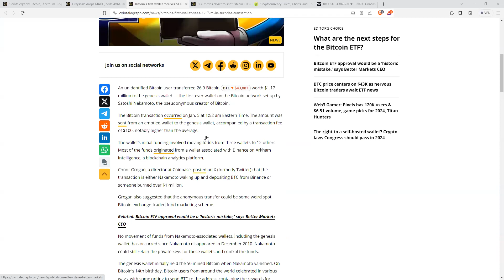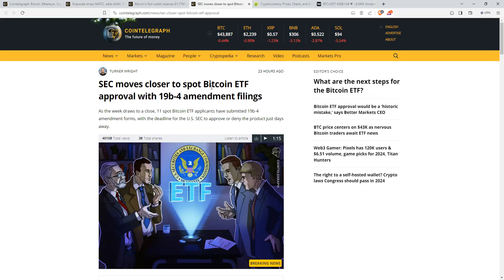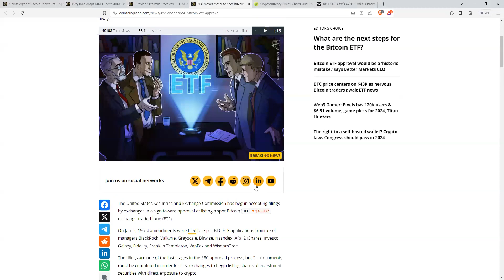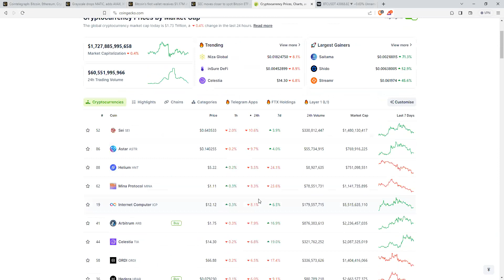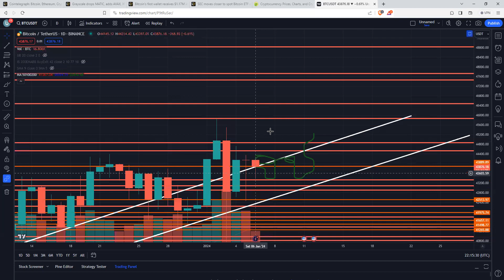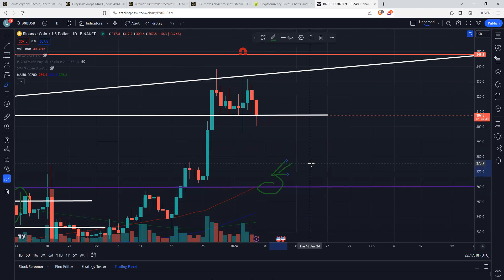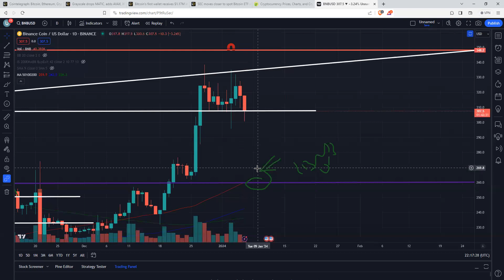بیت‌کوین ETF روز چهارشنبه برای Blackrock تایید می‌شود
- Free 1000$ and NO KYC!